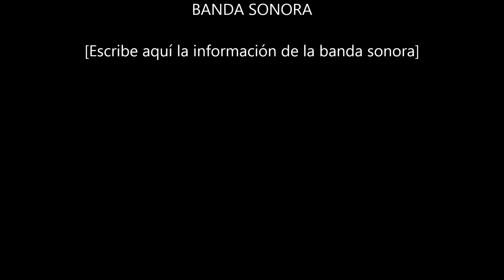HIJITA MIA :MARIA FERNANDA